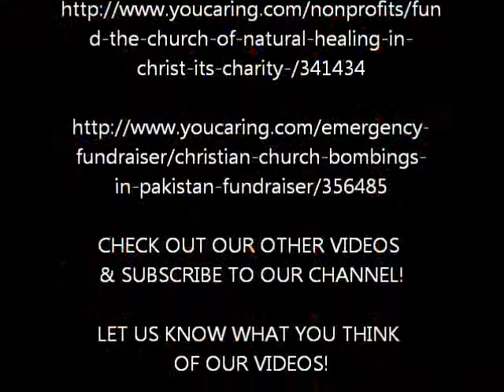Prayer Service For Black Boys Killed By Police In Recent Years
Our church prayed for some of the Black boys who lost their lives in recent years at the hands of police officers.

Feel free to join our church each week for a new biblical lesson and debate on our Facebook page: